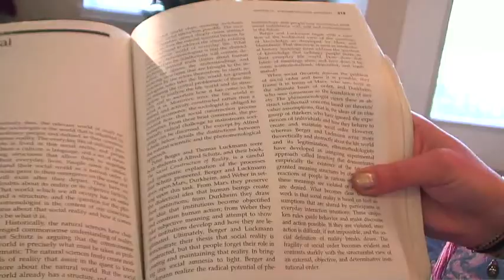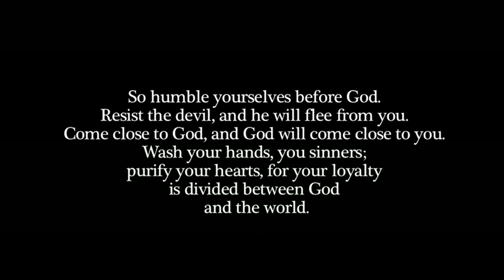Brotha Lee - Deuces 2 The World (official music video)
My First Music Video filmed by @nLeeWhatsgood...All Glory to God for opening the door...this is a track from my recently released mixtape "Freedom in TRUTH"...this just the beginning Leggo!!!